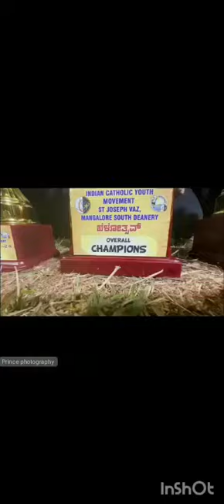permannur deanery icym sports meet at Panir